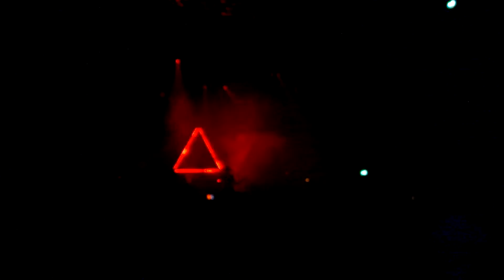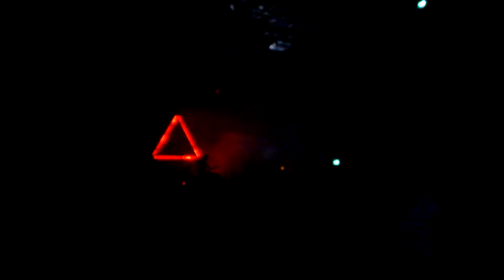Girls In Hawaii - Flavor Live @ La Rockhal (30-05-2014)